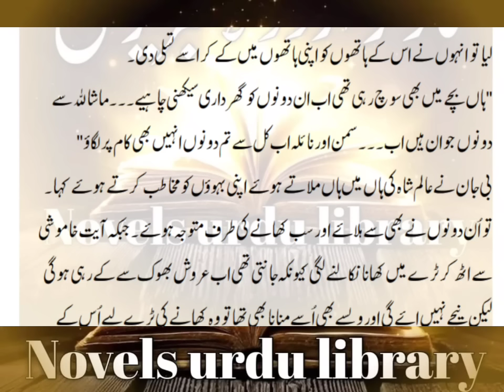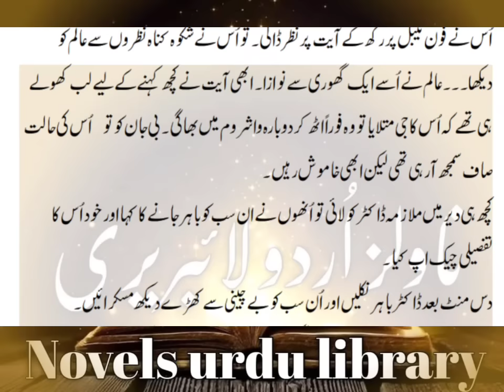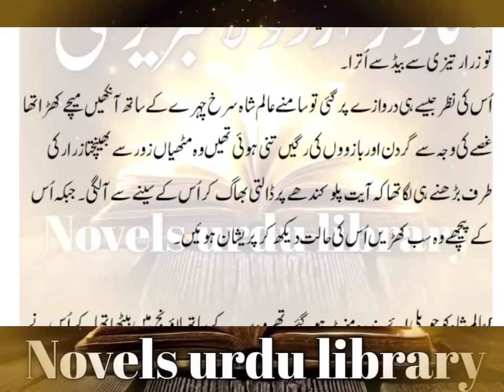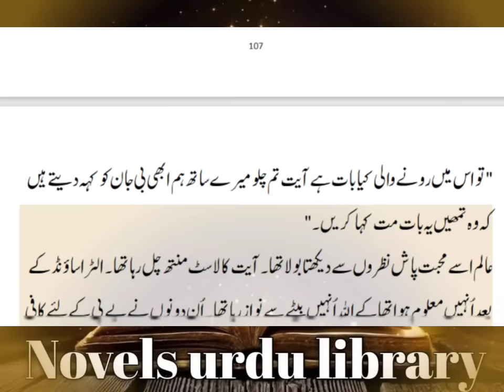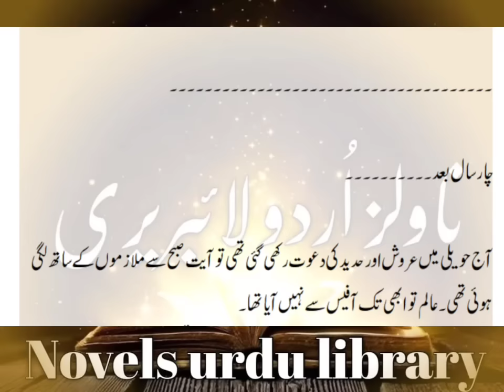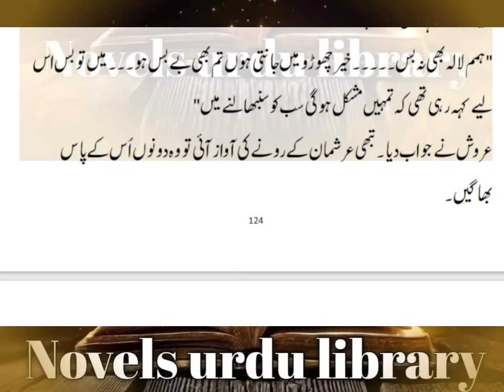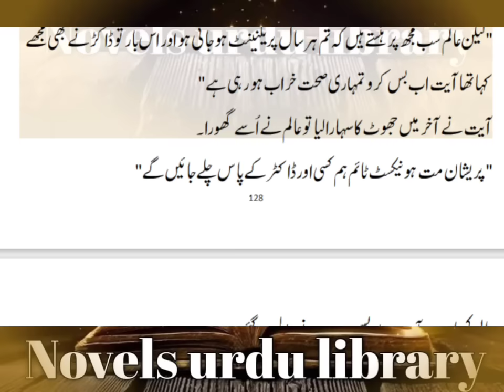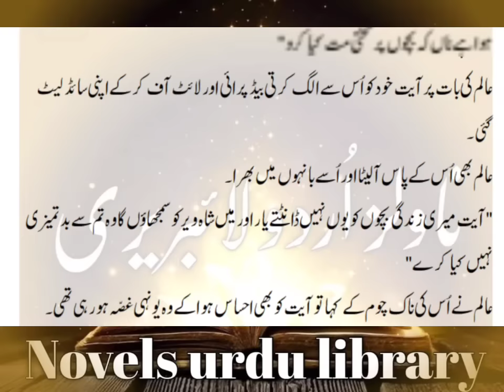Rude Hero | Possissive Hero |Most Romantic | Havali base | Cusion Marriage | Complete Audio Novel